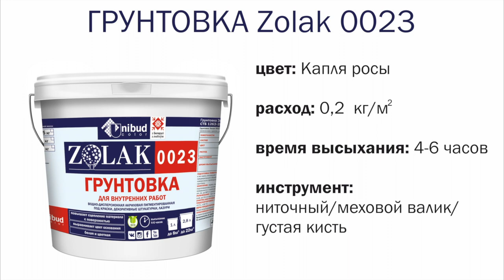Как нанести перламутровую декоративную лазурь Desan Эффект Даймонд?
Представляем Вашему вниманию перламутровую декоративную лазурь Desan Эффект Даймонд, в оттенке: Капля росы из коллекции Сон в летнюю ночь.

Преимущества:
- эффект бархатистой, сверкающей поверхности с бриллиантовым переливом, благодаря изменению угла отражения света перламутровыми частицами.

0:05 - 1 этап: Грунтование 1 слой
0:34 - 2 этап: Грунтование 2 слой
0:55 - 3 этап: Нанесение 1 слоя декоративной лазури
1:33 - 4 этап: Нанесение 2 слоя декоративной лазури

Смотрите наш видео урок!
Делитесь свои впечатлениями!
Мы всегда рады Вашим отзывам!